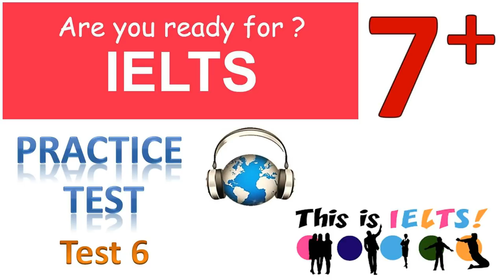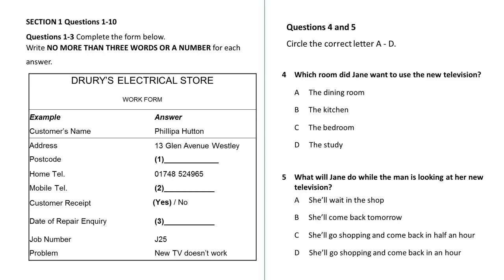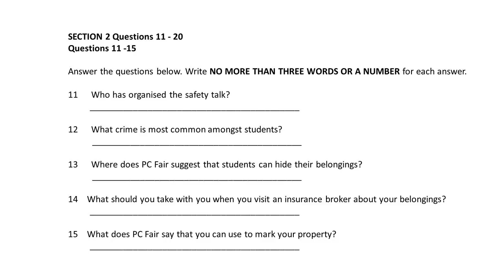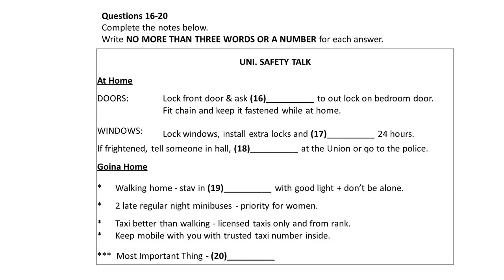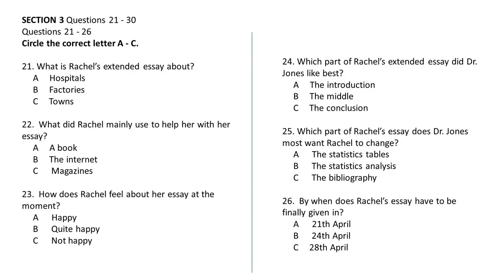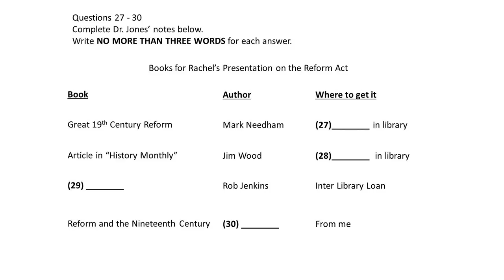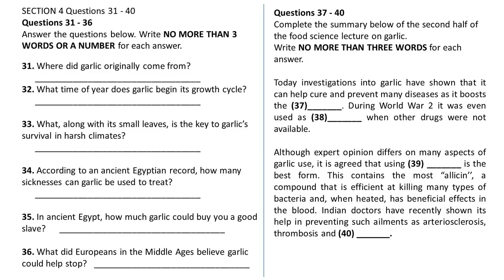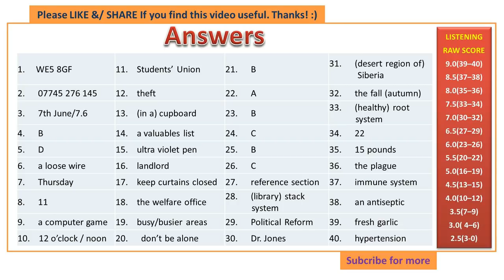IELTS Listening Practice Test 6 -- with Script & Answers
Answers at  31:55 -- 34:16  (click timelines to jump)
Questions: 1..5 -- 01:07  |  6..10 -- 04:55  |  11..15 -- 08:58  |  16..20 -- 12:05 | 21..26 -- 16:25  |  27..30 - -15:15  | 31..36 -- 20:22 | 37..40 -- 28:52

- Answers for listening and reading: .

IELTS
The International English Language Testing System or IELTS /ˈaɪ.ɛlts/, is an internationalstandardised test of English language proficiency for non-native English language speakers. It is jointly managed by the British Council, IDP: IELTS Australia and Cambridge English Language Assessment, and was established in 1989. IELTS is one of the major English-language tests in the world, others being the TOEFL, TOEIC, PTE:A and OPI/OPIc.
IELTS is accepted by most Australian, British, Canadian and New Zealand academic institutions, by over 3,000 academic institutions in the United States, and by various professional organisations across the world.
IELTS is the only Secure English Language Test approved by UK Visas and Immigration (UKVI) for visa customers applying both outside and inside the UK. It is also a requirement for immigration to Australia and New Zealand. In Canada, IELTS, TEF, or CELPIP are accepted by the immigration authority.
No minimum score is required to pass the test. An IELTS result or Test Report Form is issued to all test takers with a score from "band 1" ("non-user") to "band 9" ("expert user") and each institution sets a different threshold. There is also a "band 0" score for those who did not attempt the test. Institutions are advised not to consider a report older than two years to be valid, unless the user proves that they have worked to maintain their level.
In 2014, 2.5 million tests were taken in more than 140 countries, up from 2 million tests in 2012, 1.7 million tests in 2011 and 1.4 million tests in 2009. In 2007, IELTS administered more than one million tests in a single 12-month period for the first time ever, making it the world's most popular English language test for higher education and immigration.

You can download practice tests in pdf format at IELTS-Practice-Tests.com